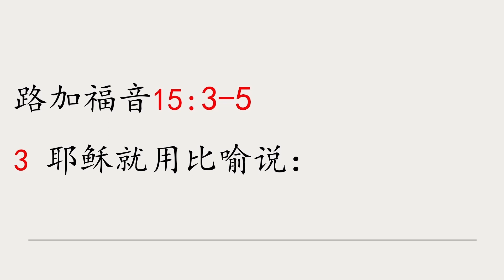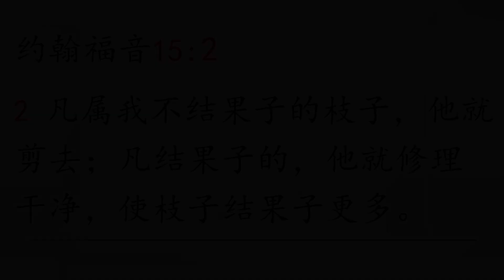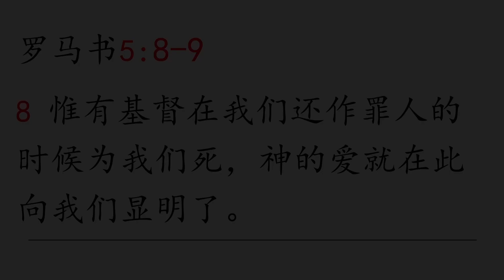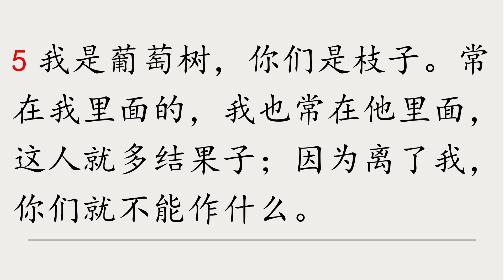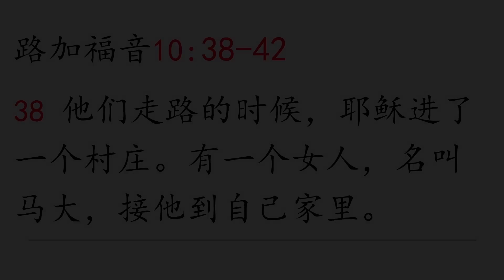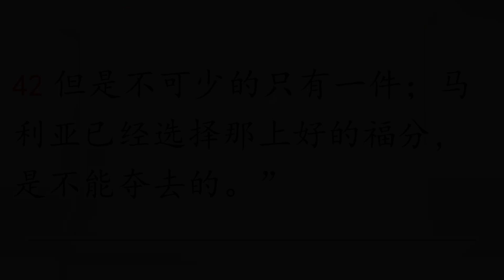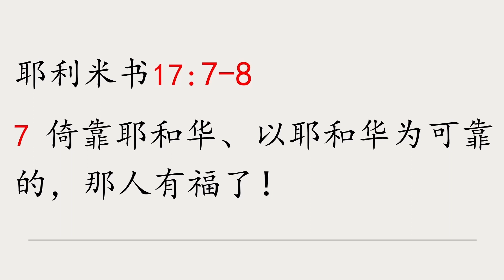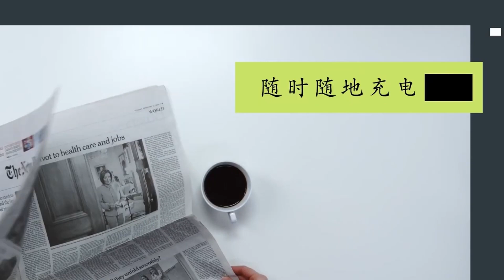基督使你结果子【2022年4月3日主日崇拜信息】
讲员：Summer姐妹

【主日奉献】
会友可以使用银行转账的方式奉献：

【敬拜赞美】
《叫我抬起头的神》
词/曲：余盈盈

《主祢是我力量》
词/曲：曾祥怡

【欢迎与我们链接】：
网页链接：